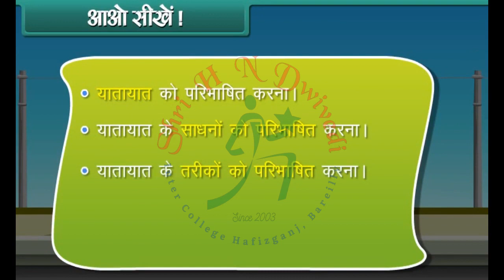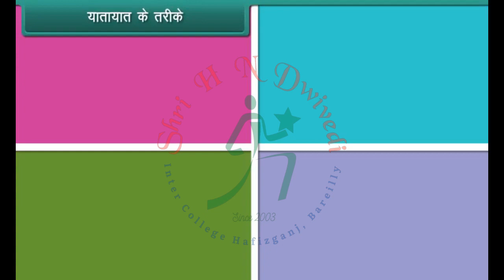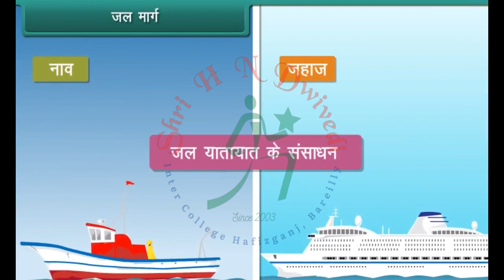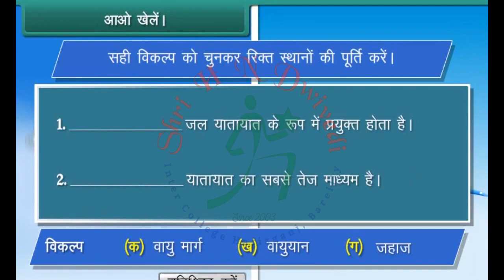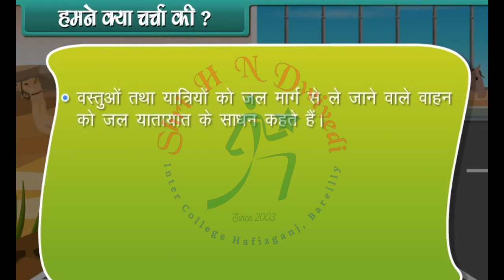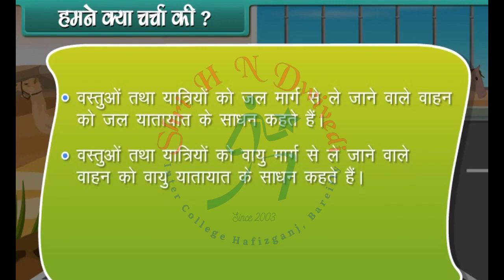SHNDIC Class 3rd_HM_EVS_Means of Transport